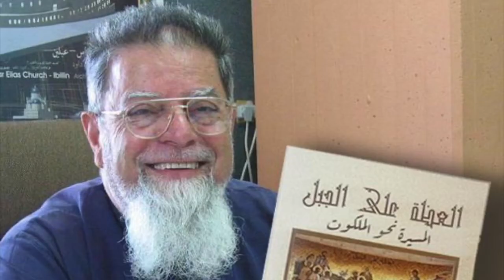2021 The Beatitudes: Board Vice Pres Rev. Dr. Lucy Forster-Smith & Board Pres Rev. Dr. Peter Henry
Hear from Pilgrims of Ibillin board member Rev. Dr. Peter Henry as he shares about the role The Beautitudes plays in his personal faith journey and reflects on Father Chacour’s interpretation of a call to action. Rev. Dr. Lucy Forster-Smith, moderates the discussion.

Support the translation of Abuna Elias Chacour's most recent book, Sermon on the Mount — the Way to the Kingdom

This book focuses on a new understanding of The Beatitudes, and Abuna Chacour describes it as the culmination of his life’s work in faith and peacebuilding.